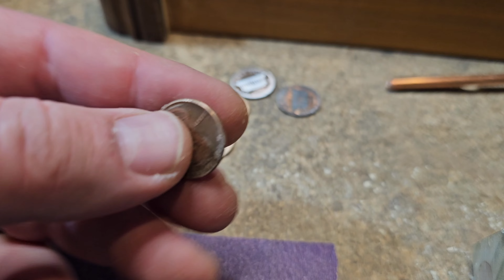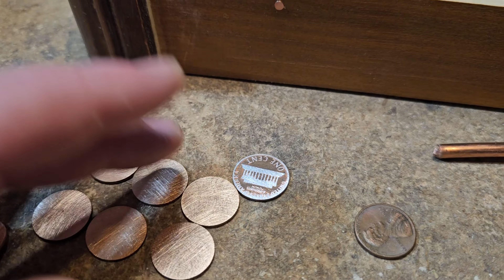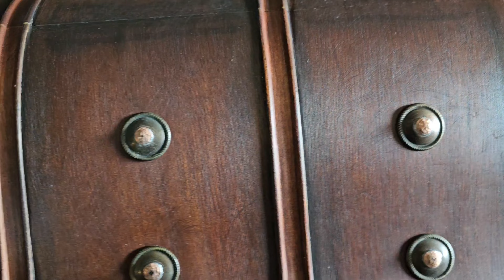repurposed antique desk to pirate treasure chest- full length version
this was an antique writing desk from my grandparents. i transformed it into a treasure chest.